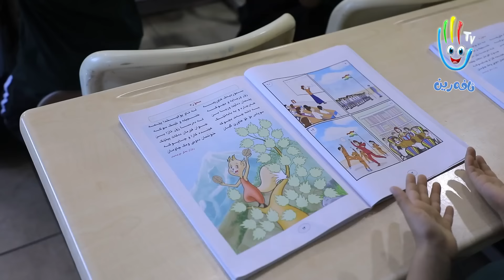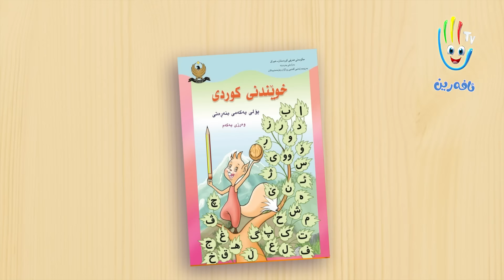گۆرانی سمۆرەیەک هاوڕێمە بۆ منداڵان | کەناڵی ئافەرین | afarin kids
ئافەرین  کەناڵیکی پەروەردەیی و فێرکاری خۆشی بەخشی تایبەت بە منداڵانە، تکایە سەبسکرایبمان بکە و بینەرمان بە

هۆنراوە : ڕێزان بەکر
وتنی: لیا عەلی
میوزیک : ئاکۆ عبداللە
ئاواز : ئەحمەد کەریم
دەرهێنەر : ئاریان فاتیح
ڕیکۆرد و ماسترینگ: ئەحمەد کەریم
سەرپەرشتیاری بەرهەم: ڕێناس فەرەیدوون

جۆینی تیلیگرامی ئافەرین بکەن.